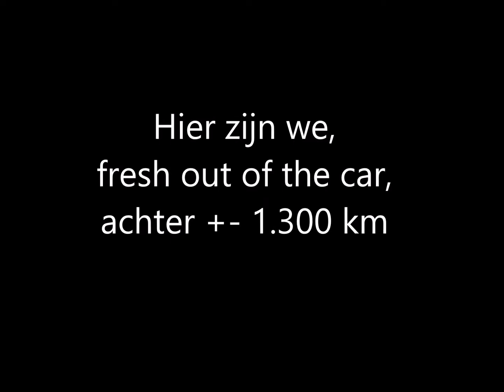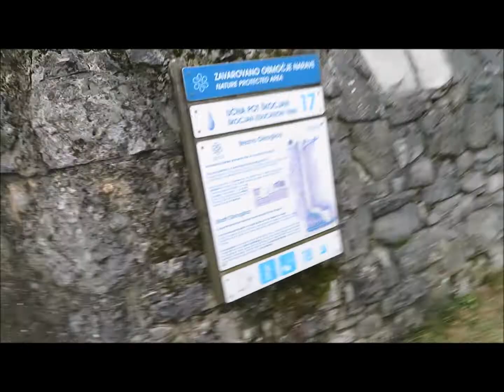Slovenie | februari 2019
Na een jaar eindelijk tijd gehad om deze 5u durende video te reduceren naar een 20 tal minuutjes :) Gelukkig heb ik die ganse tijd gelachen :p